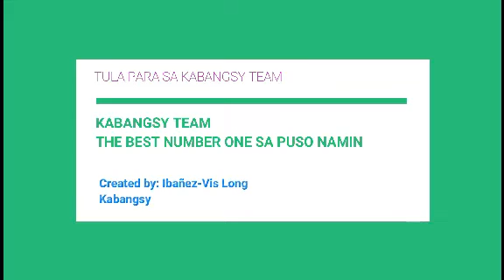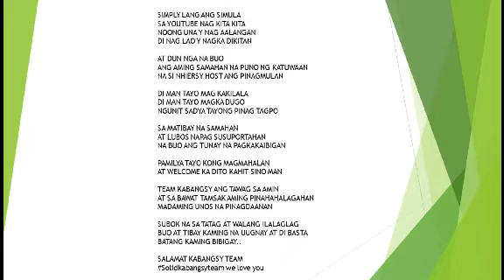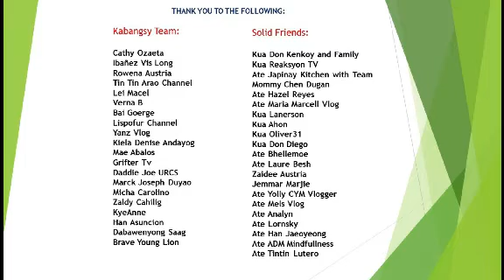Salamat po sa walang sawang pag mamahal sa akin kabangsy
maraming maraming salamat po sa inyong lahat